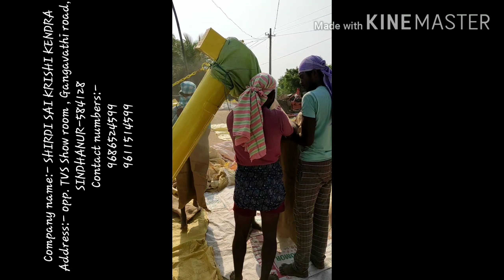PADDY LOADER 2